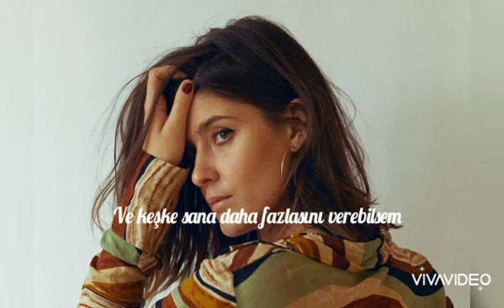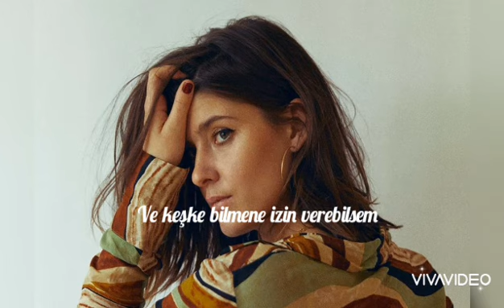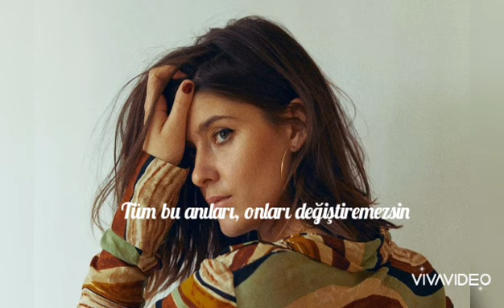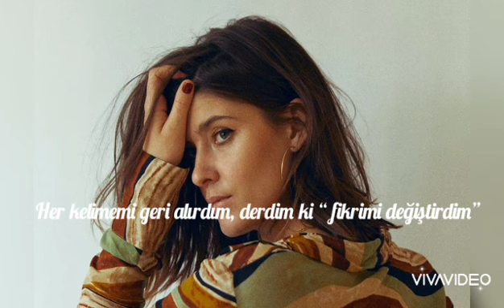LÉON-And It Breaks My Heart(Türkçe Çeviri)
Çok hoş değil mi ama 💙

Think of days when it all was ours, it seems so long ago
Now we're standing in the cold, nervous when we talk
Such a sadness in your eyes and now you're looking down
You try your hardest not to show it
Yeah, I can't hold you, give you hope, 'cause I'm not comin' home

And I wish that I could give you more
When you're leaving me an open door
And I wish that I could let you know
How it hurts me too that we're moving on

Oh where do love go?
It's right in your hands, then it's suddenly gone
Oh no, nobody knows where it disappears

Empty station, 2 A.M., see your name on the phone
Saying, "So good to see you but it made me really miss you
It's hard to be alone"

Yeah, I wish that I could let you know

And if I only could, I'd go back in time
Take back every word, say, "I've changed my mind"
But no, nobody know where it disappears

I know it hurts us
But I don't have it
Say, we were happy, so what happened?
Now you're acting like it's nothing
But it was something
You can't erase me
All the memories, you can't change

Hashtag